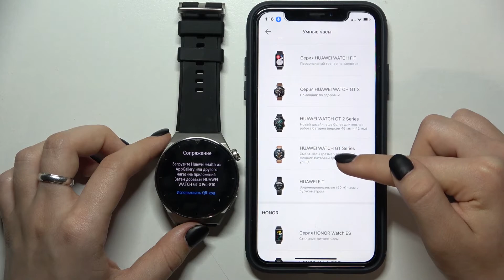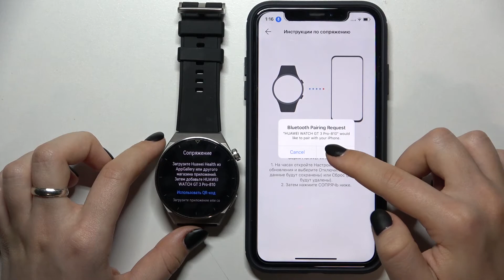Как подключить к айфону часы Watch GT 3 Pro / Сопряжение с айфоном Watch GT 3 Pro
В этом видео наш специалист покажет, как часы Watch GT 3 Pro подключить к айфону. Если вы хотите подключиться к айфону на Watch GT 3 Pro, то это видео для вас. Посмотрев это видео, вы легко сможете присоединить часы Watch GT 3 Pro к айфону.

Как поделючиться к айфону на Watch GT 3 Pro? Как присоединить Watch GT 3 Pro к айфону? Как подключить Watch GT 3 Pro к айфону?